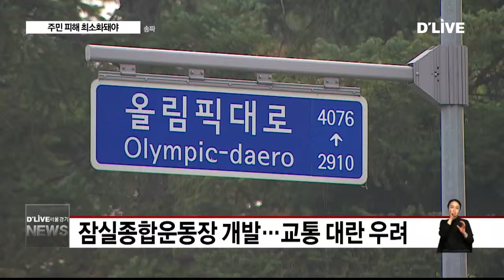송파구의회, 주민 피해 최소화 촉구(서울경기케이블TV뉴스)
【 앵커멘트 】
위례북측도로 신설로 발생할
소음 피해 대책과
종합운동장 개발에 따른
교통 대책 등이
송파구의회의
주요 쟁점으로 떠올랐습니다.

지난 22일 개최된
송파구의회 구정질문
주요내용을
태윤형 기자가 정리했습니다.

【 VCR 】
위례신도시와
송파구 마천동을 잇는
위례북측도로.

현재 공정률 55%로
오는 12월 개통을 앞두고 있습니다.

그동안 도로 인근 주민들은
도로 신설에 따른 소음문제로
방음터널 연장을 요구해 왔습니다.

하지만
사업시행사인 LH공사 측은
소음 영향 평가 결과가
법적인 기준을 만족한다며
소극적인 입장을 보이고 있습니다.

최근 열린 송파구의회 구정질문에서는
집행부의 방관자적인 태도를 질타했습니다.

지역 주민들의 요구를 대변해야 할
집행부의 역할을 지적하며
LH공사와의 협상 전략에 대해 물었습니다.

【 인터뷰 】
나봉숙
송파구의원
금년 9월 중 공사 종료 임박 등으로 협상 여건이 여의치 않은 상황에서 주민들이 요구하는 방음터널 설치에 대한 LH공사와 협상에 임하는 전략은 수립돼 있으며...

【 VCR 】
구는 소음 측정 결과가
방음터널 연장을 가리는
기준이 되는 만큼,

준공 검사 필증을 발부하기 전에
다시 측정될 수 있도록
협의하겠다고 밝혔습니다.

【 녹취 】
박춘희
/송파구청장
준공검사 시 LH공사로부터 차량 소음 측정에 대한 구체적인 일정과 방법을 제출받아 주민 동의와 참여 하에 소음 측청을 실시하고...

【 VCR 】
동남권 대규모 개발 가운데 하나인
국제교류복합지구 개발에 대한
질의도 이어졌습니다.

특히
잠실종합운동장 개발사업으로
교통량 증가와 매연,
소음문제 등으로 주민피해가
예상되는 만큼,
적절한 교통 대책이 필요하다고

【 녹취 】
김순애
송파구의원
잠실 국제교류복합지구 내 도로 구간만 지하화하고 주변 아파트 지역 도로 구간은 지상도로 그대로 놔둔다면 대규모 개발과 교통량 증가로 인한 교통·환경피해는 고스란히 지역민들의 몫이 되고 맙니다.

【 VCR 】
구는 서울시가
주민들의 편의를 고려하지 않고
도로 개선 계획안을 세웠다며
지속적으로 협의해 나가겠다고

【 녹취 】
박춘희
/송파구청장
우리구와 구의회, 관련전문가 주민협의회에서는 잠실 7동 구간의 지하화 추진에 대해 이견이 없는 만큼 서울시 기본 계획 반영은 물론 기본 설계 단계에서도 면밀히 검토될 수 있도록...

【 VCR 】
이 밖에
구의원들은
불법건축물 이행강제금 부과 시
공정한 기준을 따를 것을 촉구했고
동남권유통단지 인근
장지역의 출구 위치를
변경하자는 의견도 제기했습니다.

딜라이브 서울경기케이블TV 태윤형입니다.